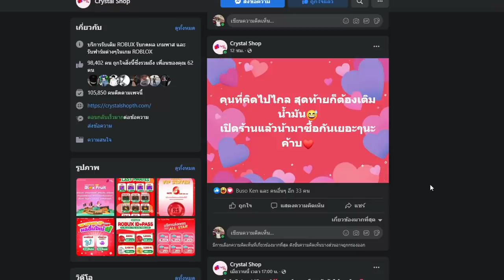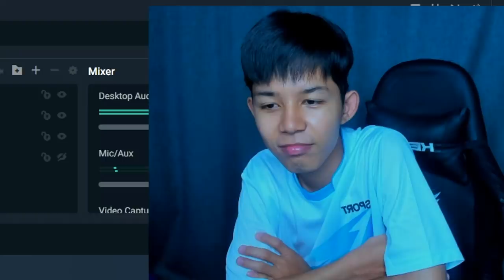Blox Fruits วินาทีขึ้น 29 ล้าน ด้วยผลเพชร ตบผลมังกรชิวๆ เเต่คนเหลี่ยม!